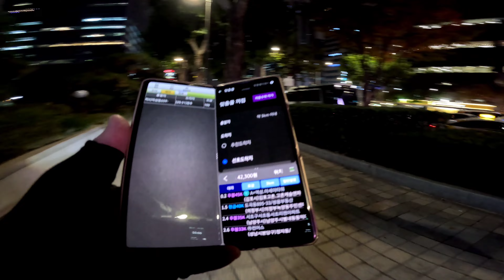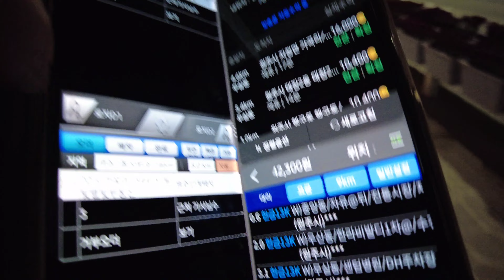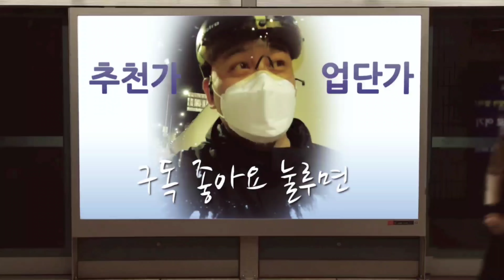비가 그친후 인모션 V11Y 타고 늦은 출근 원주로 또 갔는데 따당도 못하고 여주 이천 라이딩 해봤어요